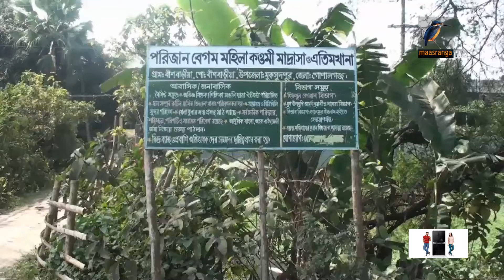ফের নিয়ন্ত্রণহীন পেঁয়াজের বাজার | Maasranga News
আবারও নিয়ন্ত্রণহীন হয়ে পড়েছে দেশের পেয়াজের বাজার। কেজিতে বেড়েছে ২০ টাকা থেকে ৬০ টাকা পর্যন্ত। নিয়মনীতির তোয়াক্কা না করে ইচ্ছামত দাম বাড়িয়ে চলেছে ব্যবসায়ীরা।MaasrangaNews

2 Bir Uttam Ziaur Rahman Road (New Airport Road)